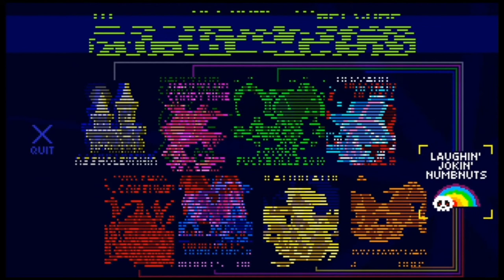AVGN Adventures: Part 8 - Vidya Bros.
We move on to the final stage before the real final stage. This time it's Boo! Haunted House, a Halloween themed level. And we also get to see another hidden cameo at some point.

0aq&spfreload=10
list=PLcH9IJA567spf7wfA8CCofqk0O02BFJ5U&spfreload=10